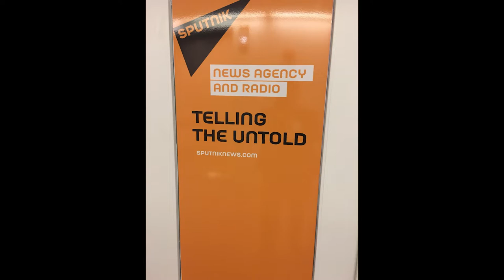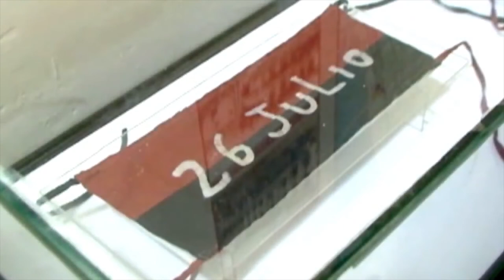RADIO/Film Cuba JULY 26 1953. BAMN/Arnold August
Radio interview and film/documentary with some rare footage going back to October 10, 1868, first step of the Cuban Revolution.
July 26, 2022. Interview by Sean Blackmon and Jacqueline Luqman, BY ALL MEANS NECESSARY/ Radio Sputnik, Washington DC with Arnold August.